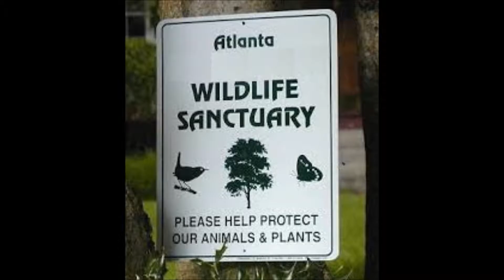my garden T.Mc Phee lyrics - Tune A.D.Eker 2016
Thanks Crist for the Bomb ,grew up on that one !one of  my favorit records, i alway,s like to do this one, as a tribute, to T,Mc Phee,the Legendary guitarist from the GROUNDHOGS , he still play,s it live ,there are many versions out there, check it out, i kept it mellow maybee some day i do a more Rock like one, but for now this is it!